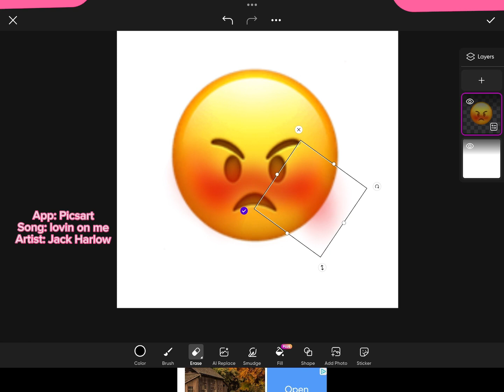Making emoji’s that should be added to apple || part 1?? [should I make part 2?]